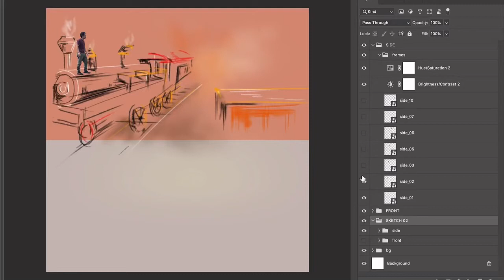Maya - Jump Animation - By Brian NGUYEN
a short clip determines how I made a jump animation in Maya.